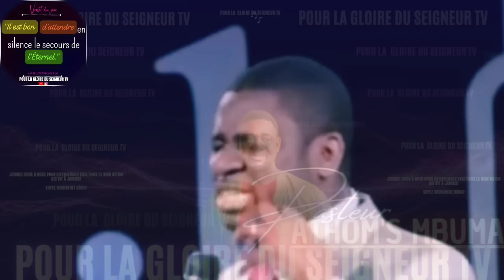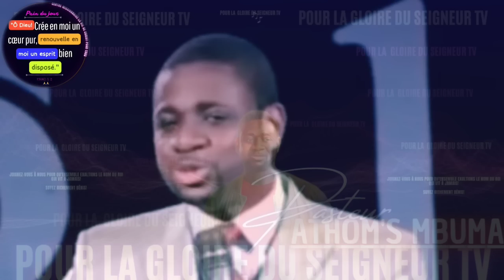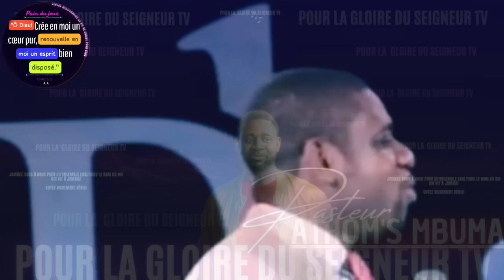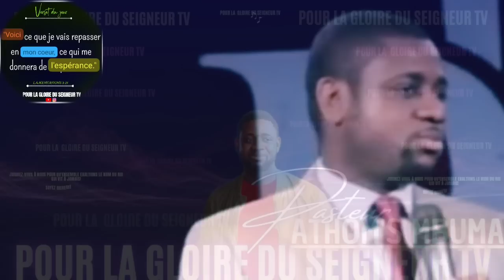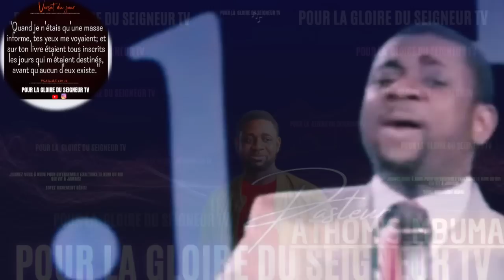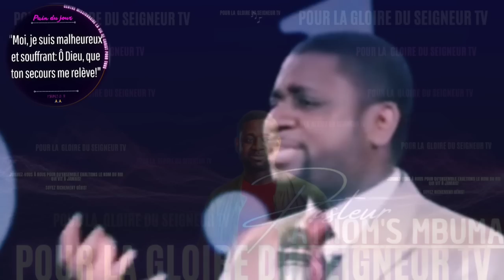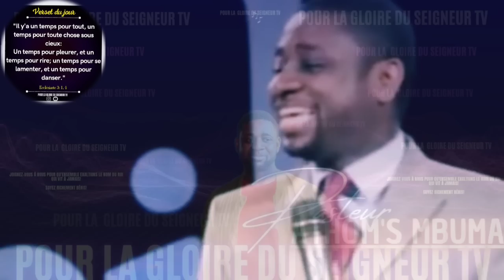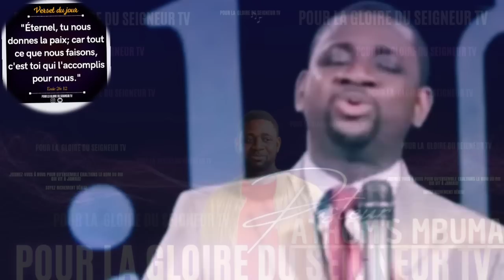🎤VOUS N'ÊTES PAS SUR TERRE PAR HASARD; CELUI QUI VOUS A CRÉÉ... |PST. ATHOM'S MBUMA |EXHORTATION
Que ce merveilleux message nous soit d'une extrême bénédiction!